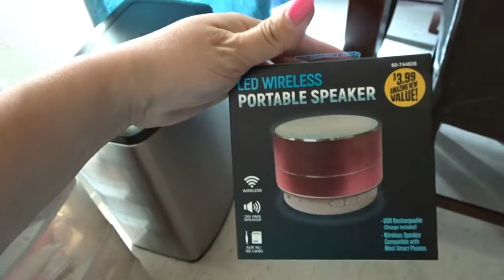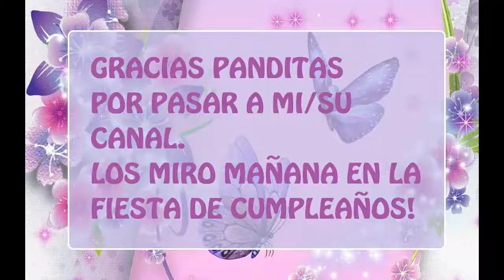VLOG#3: Alistandome para la fiesta de cumpleaños + me regalaron el nuevo iphone11!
Aqui estamos alistando la casa para la fiesta de cumpleaños de mi niño. Y mi esposo El Patroncito me regala el nuevo iphone 11 pro max y airpods!